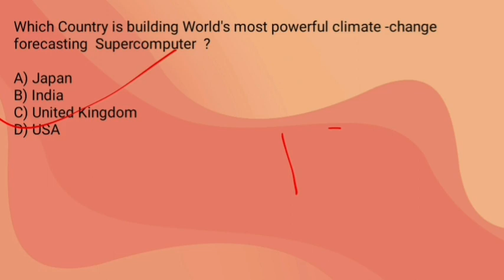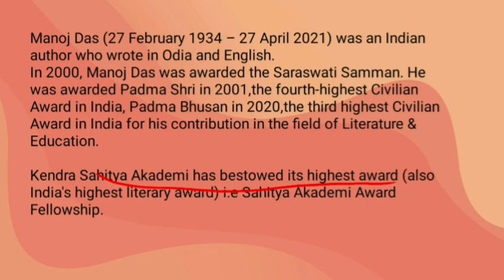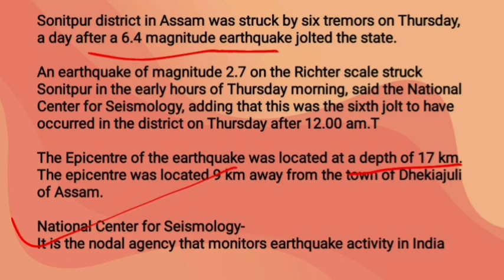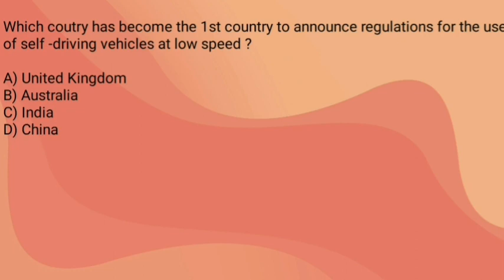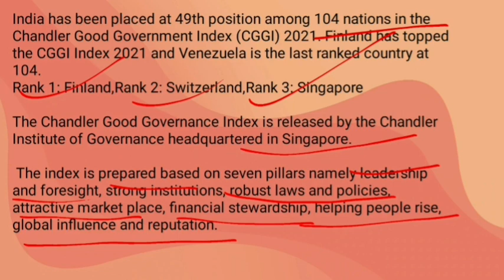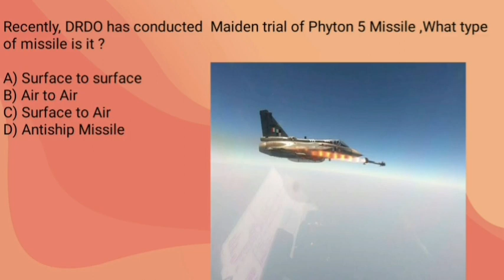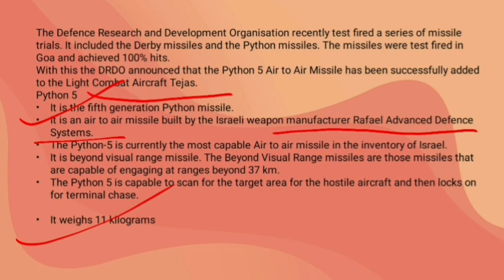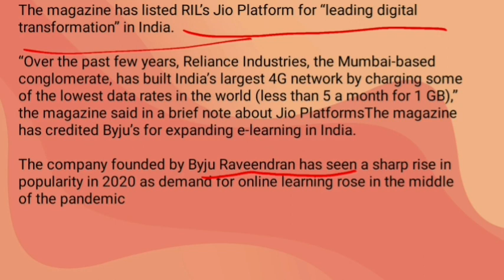29th and 30th April Current Affairs By -Shakti Keshri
30/04/22
lasthope |
Current affairs | Shakti keshri | Useful for all competitive examination like SSC, Banking , Railway, State pcs, Private exams, CDS, NDA,  CAPF, etc

for PDF please join our telegram channel

Also watch Exampur | Varun avasti | Study iq | WiFi study | current affairs